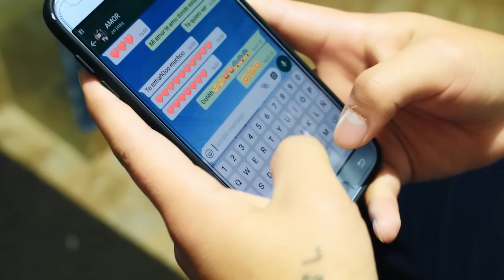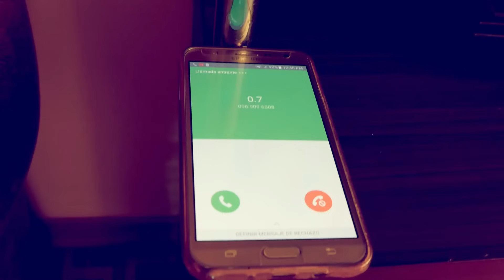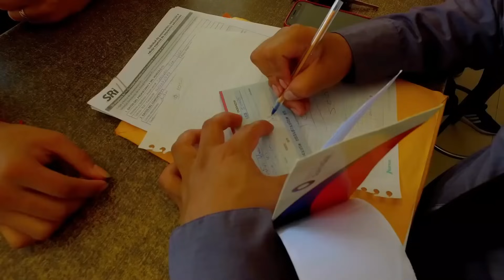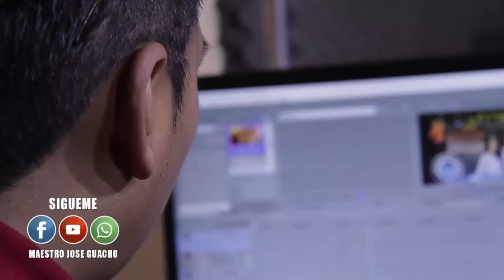MAESTRO JOSÉ GUACHO VIDEO MIX 2020 SOLO LOS MEJORES ÉXITOS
TRACKS
INTRO
MI 07 PREFERIDA
PASATIEMPO
PENSION DE ALIMENTOS
MI EX
HERMOSA SONRISA
AMOR PASAJERO
DOS AMORES
TRISTE FINAL
FALSO AMOR
EL DESPECHO
AMOR A ESCONDIDAS
TOMANDO CERVEZA TE OLVIDARE
FALSAS PROMESAS
ADIOS CORAZON
DESPECHADA WARMI
AMOR DE POBRE
WARMI MAÑOSA
AKLLARIDA WARMI
LLULLA SHUNGUITO
MANAVALI WARMI
ÑUKA KUYASHKA VIDITA
FIN